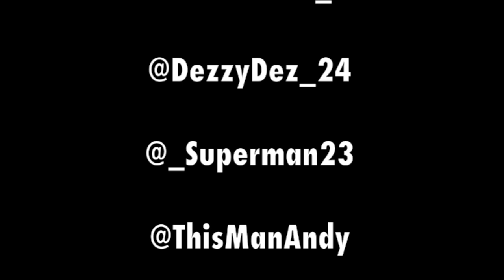SJ Basketball 2013 Final Video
As the season comes to an end the raiders collect 2 new trophies. I promised i would make this intro video as a christmas present then my computer blew up... This SJ basketball season has been filled with nothing but laughs and memories for me as TGB continues to grow i hope to keep making videos for SJ and whoever else wants them.
-Chris Smoot
C/o 2013